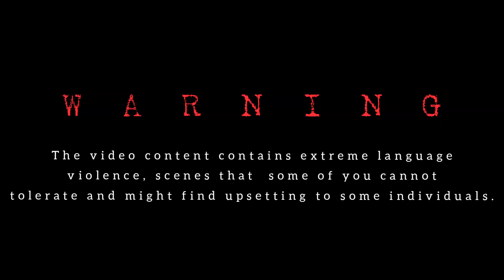SHERCON Resort & Ecology Park | Mini Golf Course | KaTurol Tv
Ladies and gentlemen, I present to you... Shercon Resort Mini Golf Course!
This one is a special clip about the latest spot at Shercon Resort & Ecology Park. Since this area hasn't open yet to public, and on this day, I arrived early in the morning on a warm day and i was finally able to get some videos of the the mini golf course. They were generous enough to just let me shoot anything I wanted while they were celebrating Alaina's (owner) birthday. Though it is no secret that this 18 hole mini golf course is now in its finishing touches, Im pretty sure you'll love this newest spot aside from a dozen swimming pools around.

ctto: Music in this video

KaTurol Tv